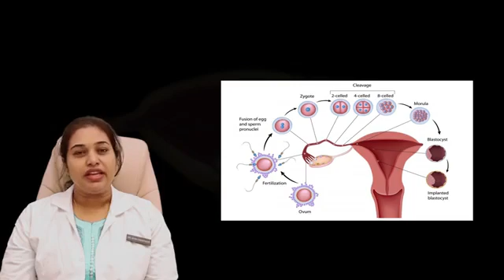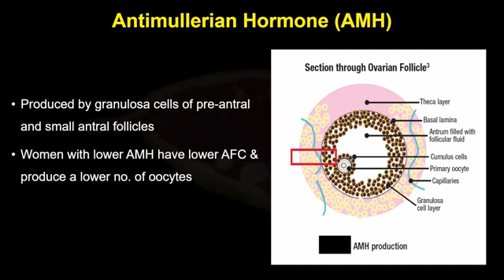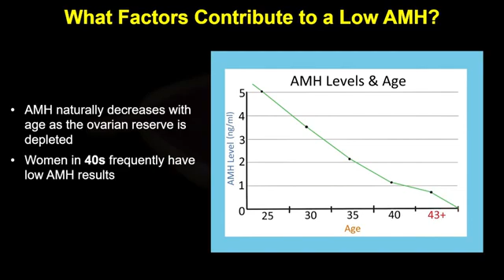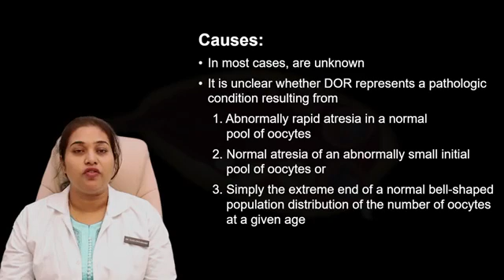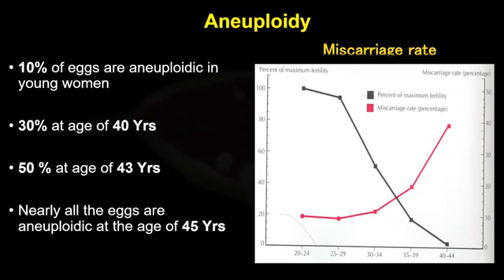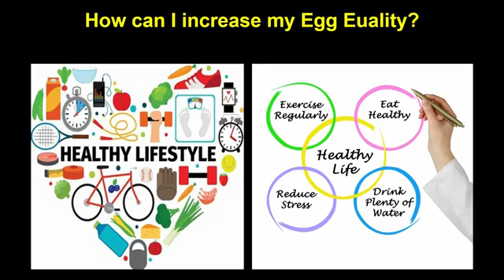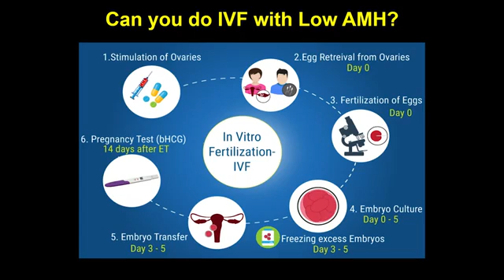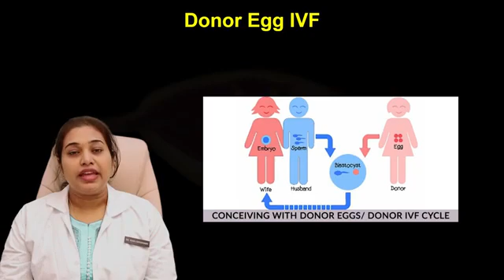Low AMH - What does it mean? pregnancy drranachoudhary #lowamh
Can women with low AMH conceive naturally. What are the treatment options for women with poor ovarian reserve lowAMH #